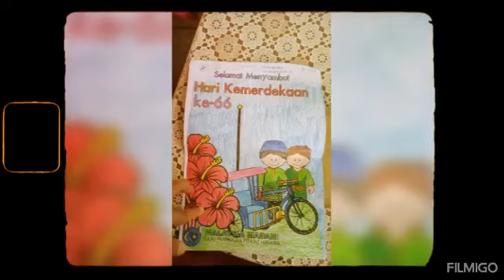Photo Album 51 (2023)